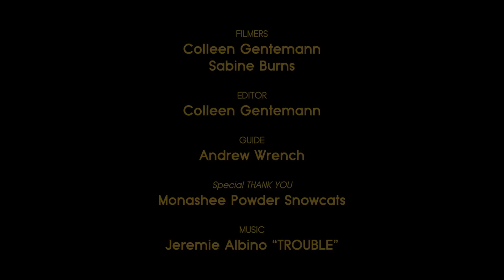HEDVIG'S WAY // Bromance - Episode 12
Hedvig needs to recover and train in between the Freeride World Tour competitions. She meets up with Katie Burrell who is apparently a professional athlete (she's not) to ski together in Canada BC.

Filmed and edited: Colleen Gentemann

2nd filmer: Sabine Bruns